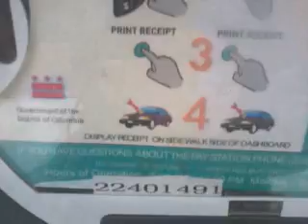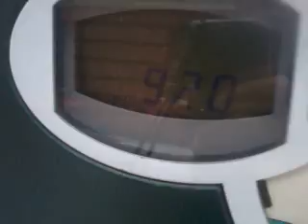The most fearful bomb! 141116sun0922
The most fearful bomb is Made in u.s.a Misunderstanding Bomb in the world.
It could deliver most powerful damage to any human society,mentally,emotionally,psychologically,philosophically.
Even,Spiritually!
It have created suicide,heart attack death,losing mind with deep desperation to the targeted person and the area.
So~~~,
It is the time to flip over all together with hand in hand and crossing arm together about the futuristic made in u.s.a Big Misunderstanding Bomb Attack for the Before Service.
I think the most fearful bomb attack might lose stean because already the public and the world flipped over before the bomb attack.
Tell them,we are ready to flip over on it.
Tell u.s.a!